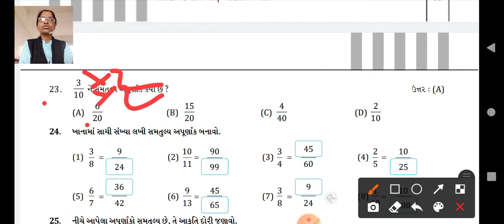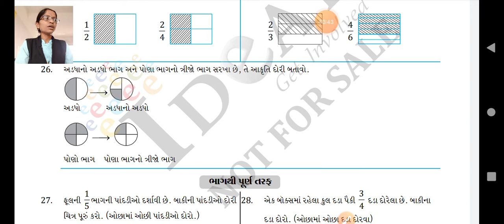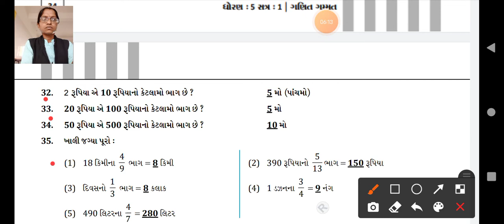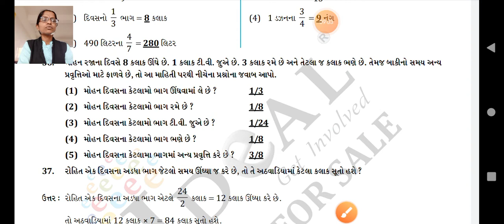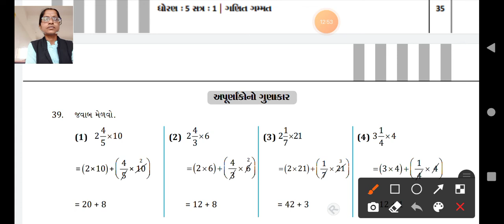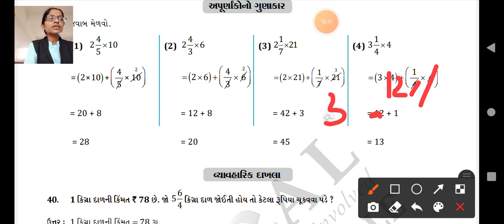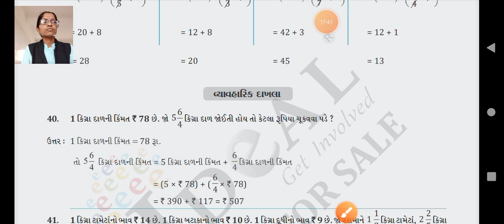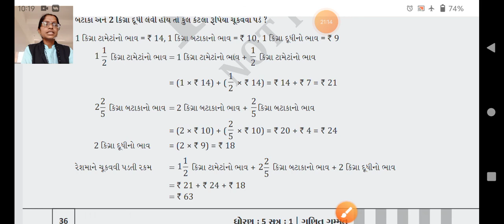GSEB | ધોરણ 5 | ગણિત | પ્રકરણ ૪ | ભાગ ૮